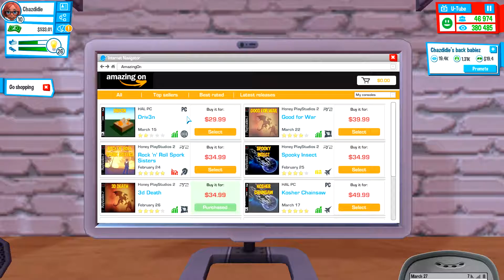Youtubers Life - What Finale? - Part 8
We're back with more Youtubers Life! Chazdidie's life into the crazy world of YouTube continues!